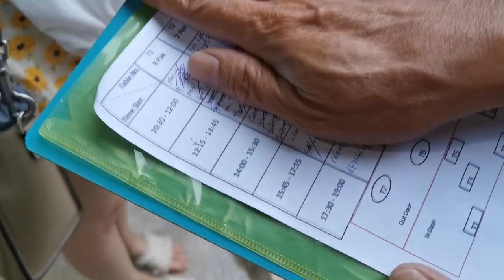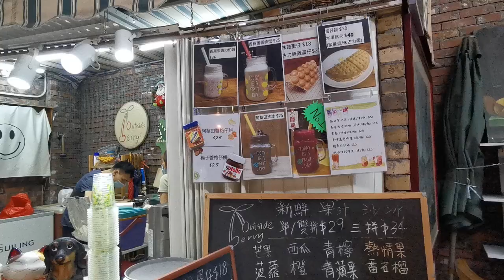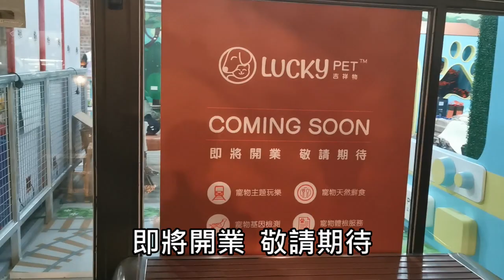錦田紅磚屋網紅Cafe☕盈匯坊打邊爐🍲【小腳掌大世界🐾】